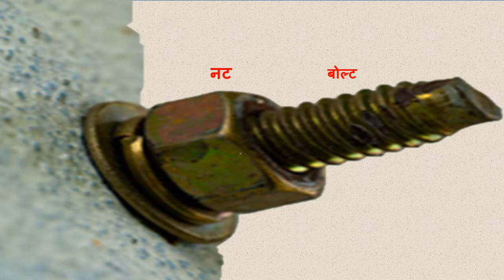टॅपिंग करायला शिका फक्त 3 मिनिटात / Learn to tap in just 3 minutes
टॅपिंग करण्याची योग्य पद्धत tap wrench कसा हाताळावा सर्व माहिती दक्षता v कृतीसह
multi skill foundation course Engineering